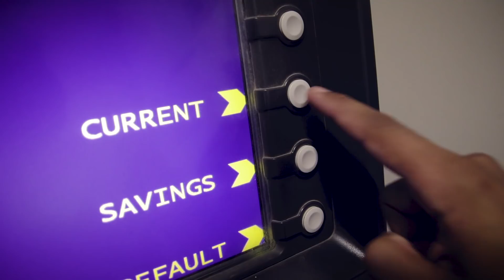VLOG 027 | Best Investment Ever